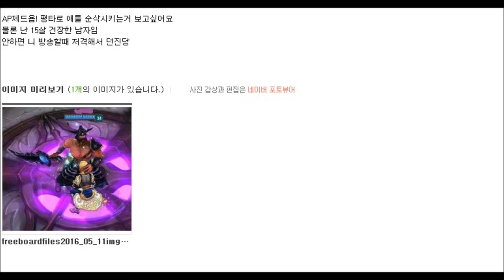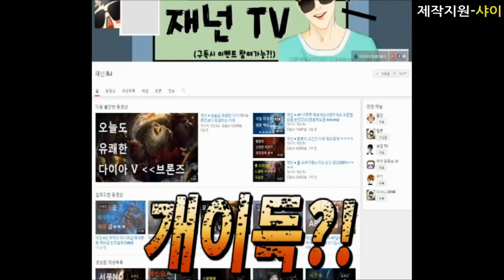[재넌] 제드로 올 AP를 간다 ??!! 패시브에 이런 딜이??!! 진정한 약자 멸시 AP 황금 제드 !!! [AP Zed]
AP계수가 아예 없는줄 알았는데 패시브에 있다??!!
제드로 AP를 가면 생기는 일